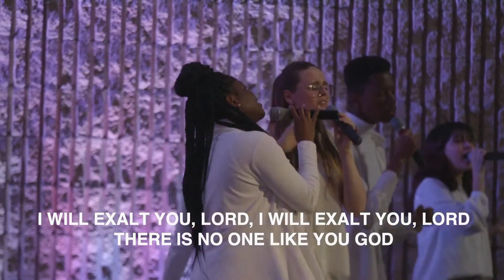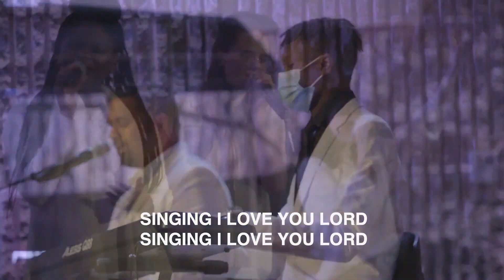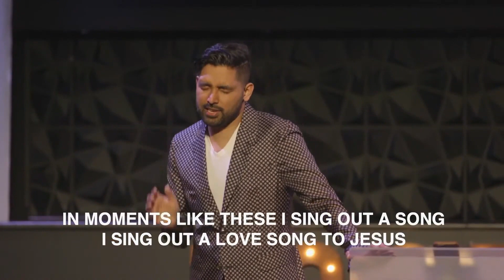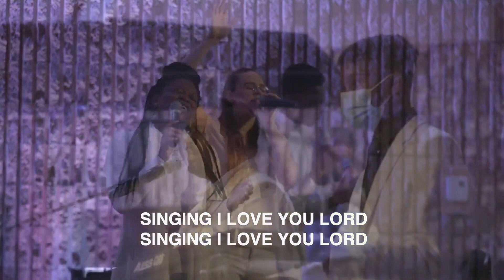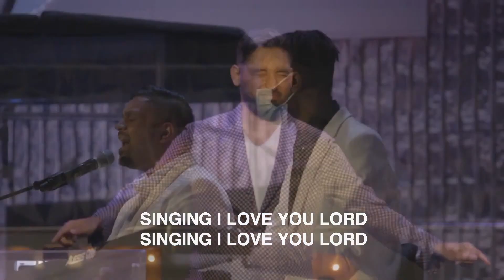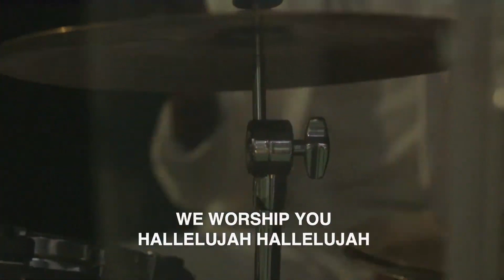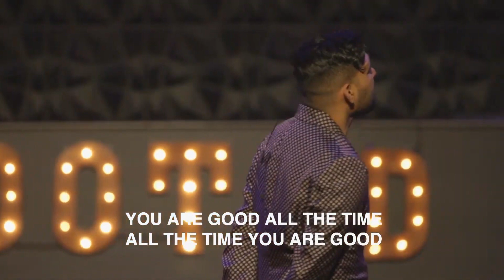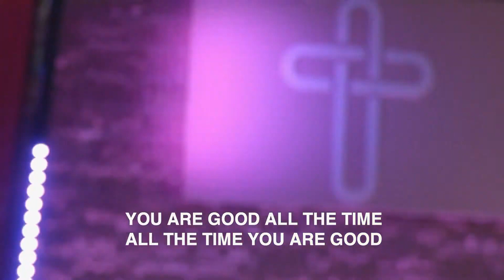[French] Prière spéciale de guérison avec Shyju Mathew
For all information regarding Revive Nations, check out our resources and sign up for our newsletter at: